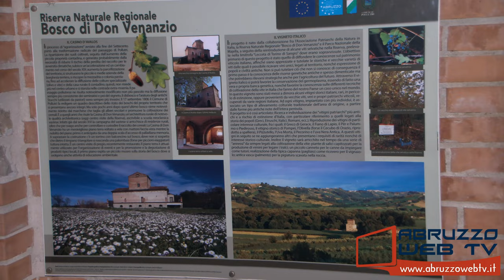Pollutri Ventricina & Bollicine, Gran Galà alla Riserva Regionale Bosco di Don Venanzio 20 08 2022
Pollutri: Ventricina & Bollicine, Gran Galà alla Riserva Regionale Bosco di Don Venanzio
20/08/2022